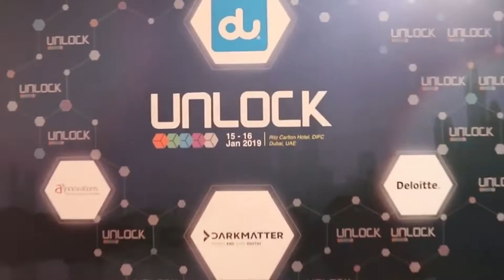Anurag Yadav - Co-Founder & CEO PrimaFelicitas at UnlockBlockchain Forum Dubai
Anurag Yadav harness emergent technologies such as Blockchain, Artificial Intelligence, IoT, and Augmented Reality to create novel, tailor-made solutions that give our clients a competitive advantage. He develops custom software solutions across a wide range of web & mobile platforms and technology stacks and assists businesses in turning their tech ideas into products/prototypes.
He helps to start-ups and early ventures find their foothold in the market and develop their business by providing a variety of specialist solutions. His services include conducting comprehensive market research & product-market fit analysis, designing, implementing, and leading end-to-end digital marketing plans & strategies, and building custom software solutions.
He also works with mid-size and mature companies in integrating the latest technologies in his organizations thereby giving their businesses a fillip and getting transformed in the process. His further partner with them to timely execute complex technical projects.Over sixteen years of experience in working with large, mid-size, and small enterprises in a regional and global capacity.